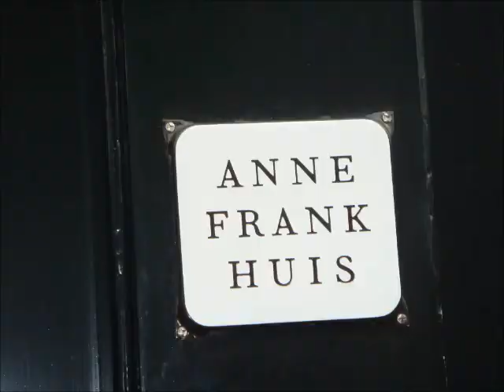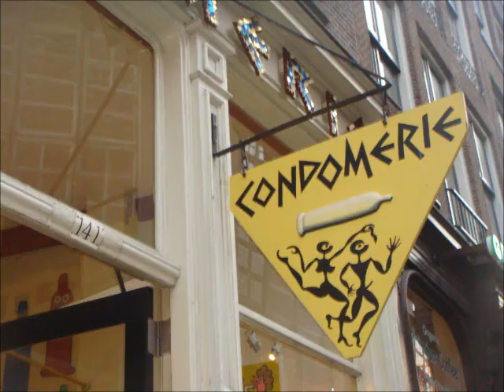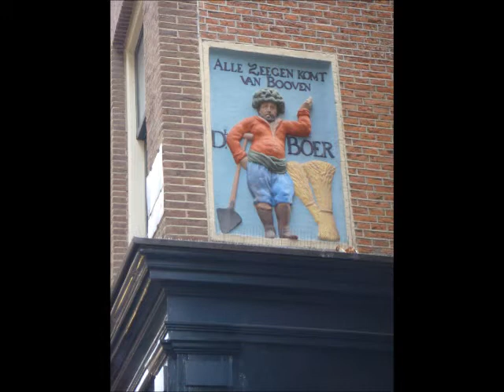AMSTERDAM Oktober 2013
2 days in Amsterdam with friends
Music from Mercedes Sosa (Razón de vivir e Himno de mi corazón)